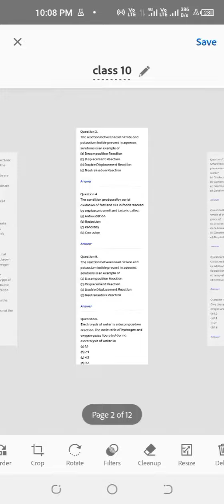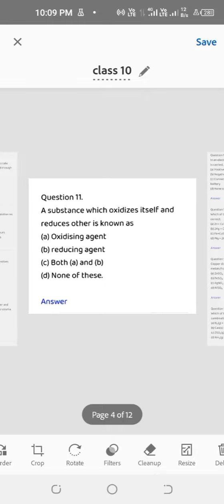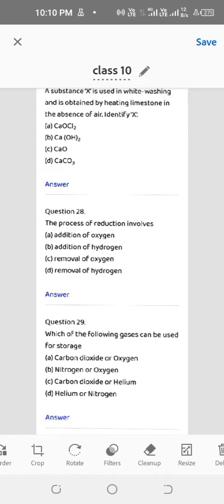chemical reaction class 10 mcq test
class 10 mcq chemistry
chemical reaction